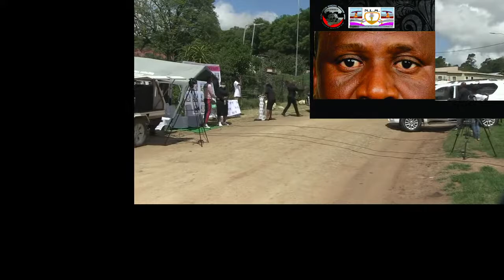DRIVE-THRU MEMORIAL SERVICE OF THE LATE MR LONWABO TSHAKA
LIBODE